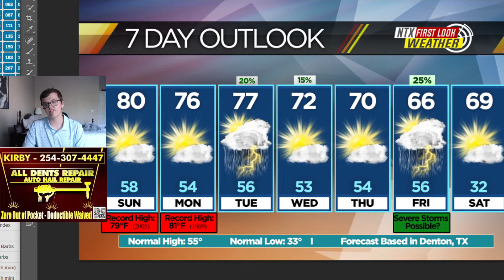PATTERN CHANGE Coming to North Texas THIS WEEK!!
Rain is FINALLY returning to many North Texans this week. Here's how many will see this rain and when you might see it!

Make a one-time donation to NTXWC (for as little as $1!)
OR
CONSIDER donating to NTXWC for as little as $2.99 a month. It helps maintain our software and graphics expenses which exceed $700 yearly.